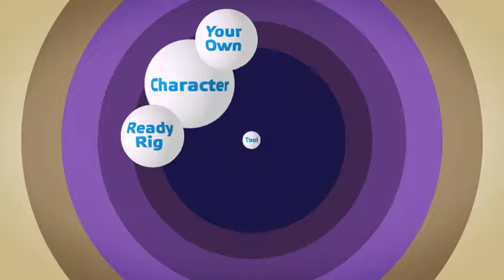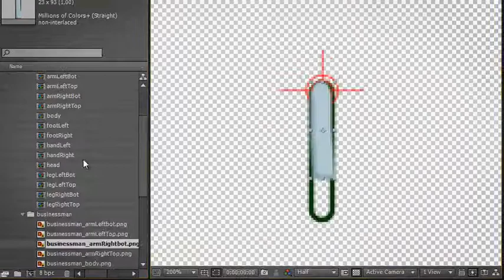Character Animation Presets - Ready Rig for Your Character | After Effects template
Ready rig character
44 ready animation
Drag & Drop
100% After Effects (No plug-ins required)
Resizable (1920×1080 compositions)
Video tutorial
CS5 and above compatible